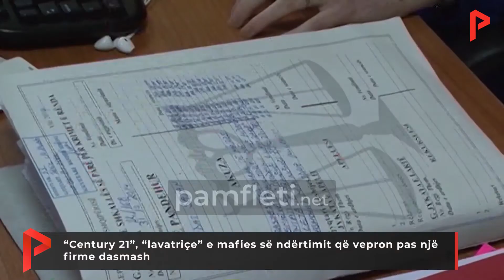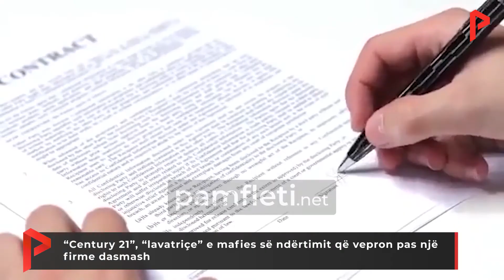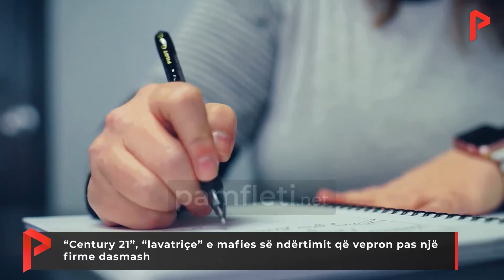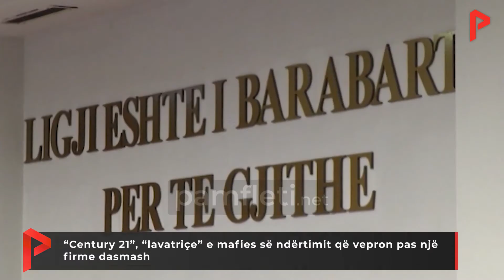“Century 21”, “lavatriçe” e mafies së ndërtimit që vepron pas një firme dasmash